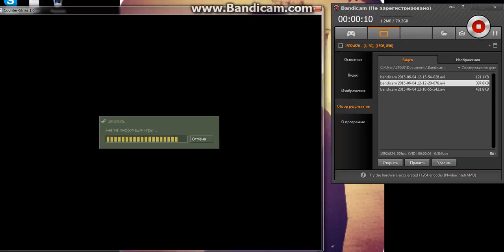TaKe ZADR CS 1.6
ATYRAU CITY ARMY RANKS